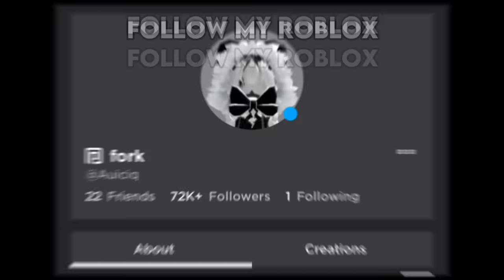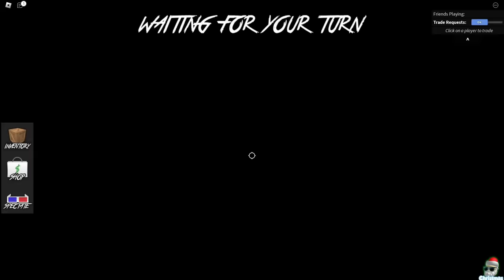Playing mm2 with my LITTLE SISTER